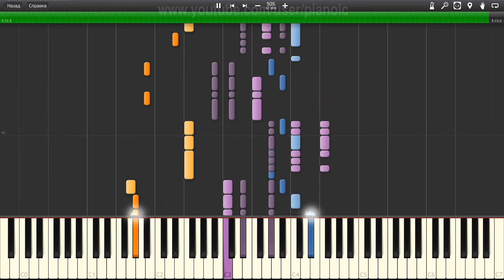How to play No Doubt Hey baby Piano tutotial 50% speed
In this piano tutorial, we will show you How to play No Doubt Hey baby   Piano tutotial  50% speed.